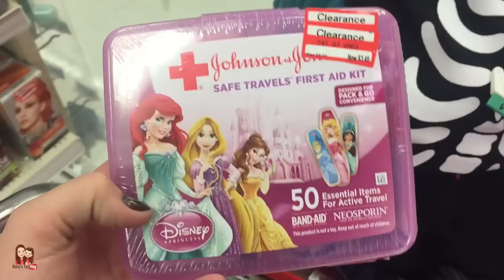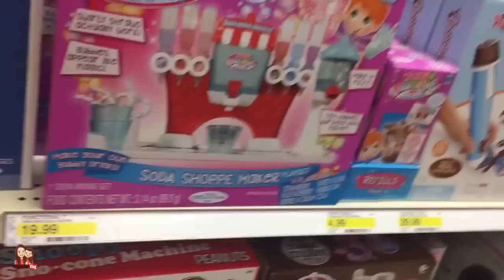Mini Target Toy Shopping!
Happy Sunday! Today mommy and I are at target and we decided to film us shopping !! Some of the new toys we saw are Shopkins Shoppies (bubblesha is my fave!), orbeez new sets, new playdoh, shopkins (they're on sale!), baby alive and more!
Any who we hope you guys have a great sunday!

Want to send us some mail?!?!?! WE LOVE MAIL!
Daisy's Toy Vlog
Follow & Interact with us!...
Daisy and Mommy love searching for and collecting toys of all kinds! We especially love toys that are appropriate for preschoolers, elementary age, middle schoolers, high schoolers and even adults! Some of our favorite toys to collect are monster high dolls, any disney frozen toys, fashems and mashems, legos especially lego duplos, my little pony, littlest pet shop, barbies, all kinds of blind bags, blind boxes and our most favorite, KINDER SURPRISE EGGS!
|All music and sound effects are compliant with iMovie license agreement and YouTube Song library (Creative Commons)|
Thanks Ben!! :)